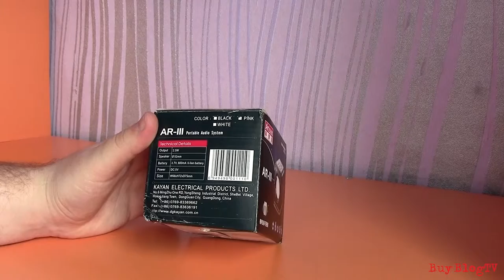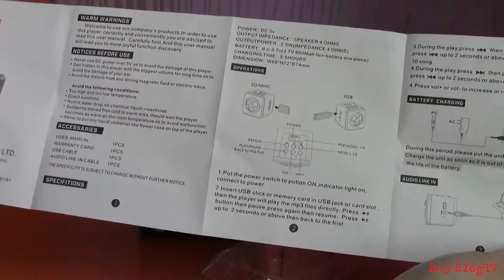Обзор беспроводной колонки artsun ar3 (artsun ar-III)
Музыкальный трек предоставлен VSP Group и Apollo Music с сайта музыкальной библиотеки